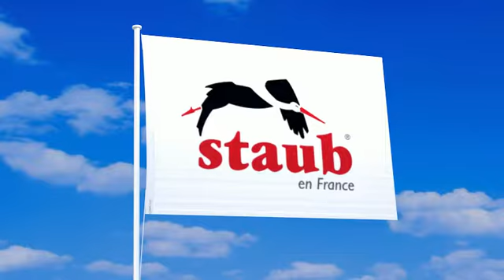ストウブの旗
ストウブの旗が風になびく動画。